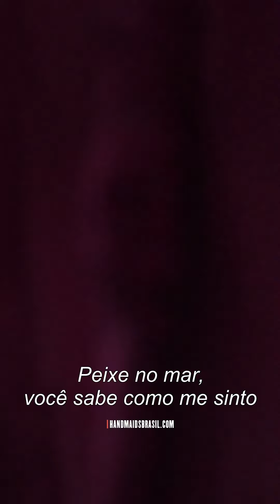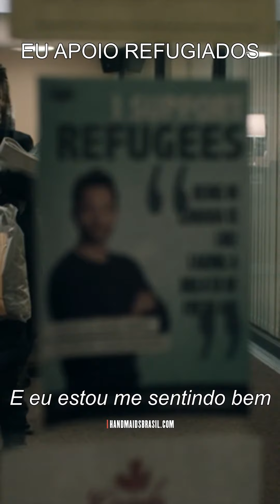CurtasTHT | Feeling Good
Música "Feeling Good" na primeira temporada de The Handmaid's Tale.

CurtasTHT: Veja vídeos curtos de The Handmaid's Tale.